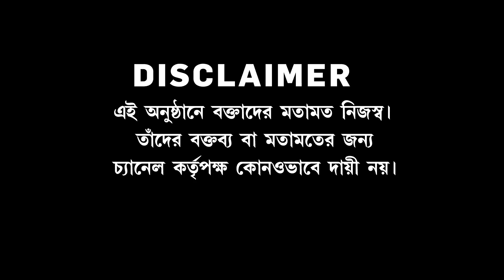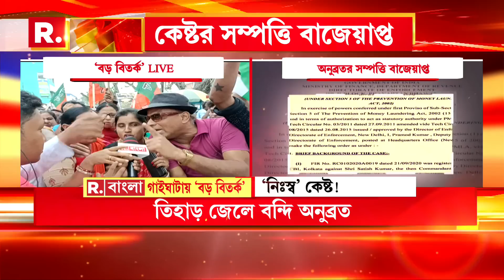Boro Bitorko | কোন জাদুতে কোটির সম্পত্তি অনুব্রতর? এই নিয়ে শাসক বিরোধী তরজায় টান টান বিতর্ক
Boro Bitorko | অনুব্রতর ১৩ কোটির সম্পত্তি বাজেয়াপ্ত। কোন জাদুতে কোটির সম্পত্তি অনুব্রতর?  এই নিয়ে শাসক বিরোধী তরজায় টান টান বিতর্ক

আজ গাইঘাটা থেকে 'বড় বিতর্ক'

রিপাবলিক স্বাধীন।
রিপাবলিক নির্ভীক।
আপনিই রিপাবলিক।